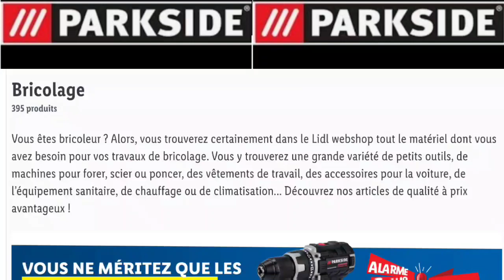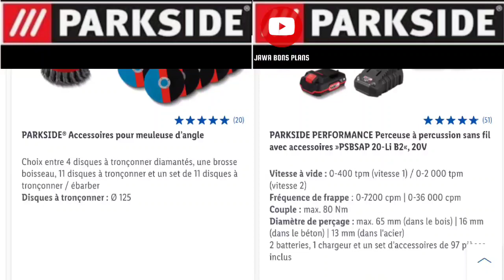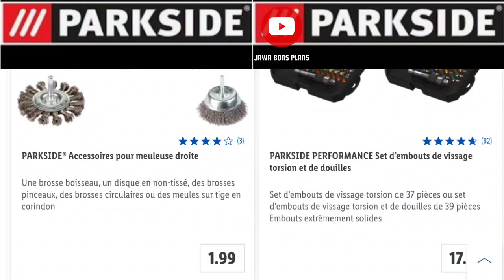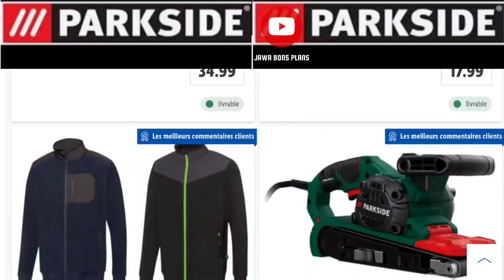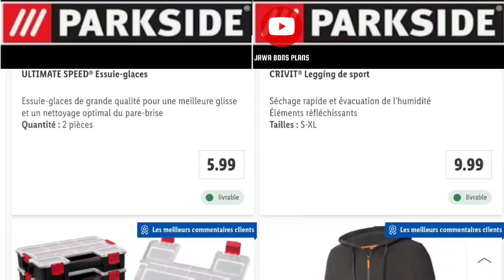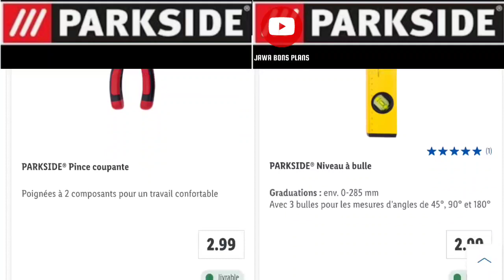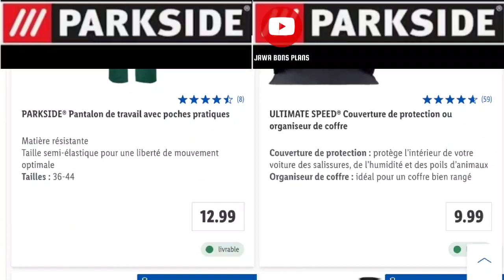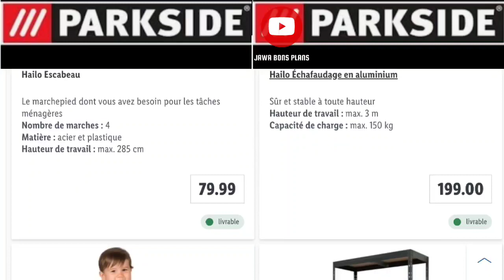LIDL BRICOLAGE PARKSIDE - PARKSIDE PERFORMANCE NOUVEL ARRIVAGE LIDL BELGIQUE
bonjour la voilà ma vidéo lidl spécial
et surtout
ParksidePerformance le lien

vous trouverez certainement dans cette vidéo le matériel dont vous avez besoin pour vos travaux de bricolage. Vous y trouverez une grande référence de petits outils, de machines pour forer, scier ou poncer, des vêtements de travail, des accessoires pour la voiture, mécanique... et également d'autre articles côté jardinage et entretien sur le
les art sont livrables mais  uniquement en Belgique ( les chanceux 🎅🥰😘)